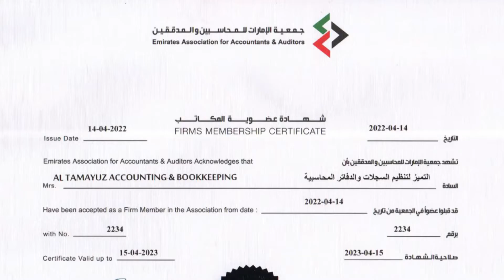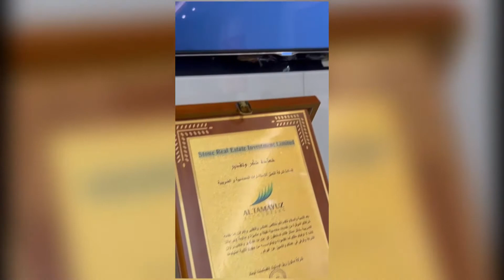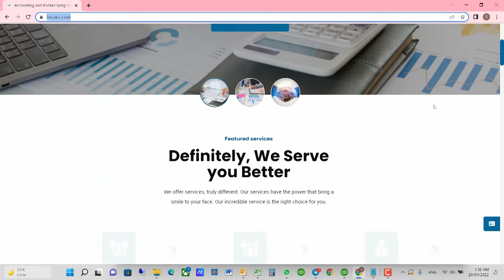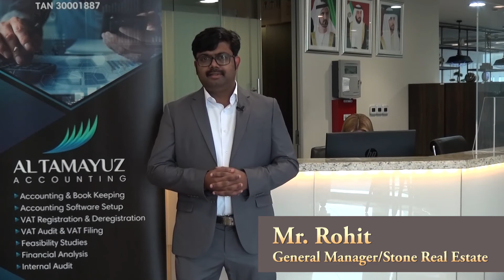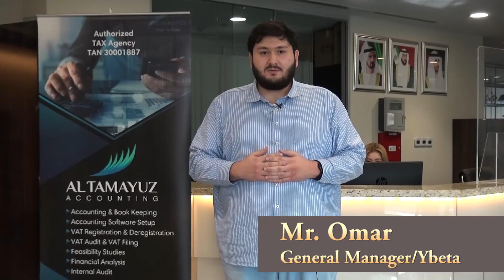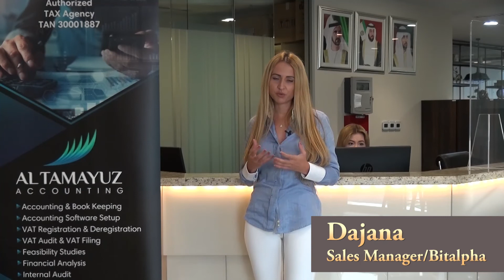لقاء مع السيد بسام ظاهر , شركة التميز للاستشارات المحاسبية و الضريبية